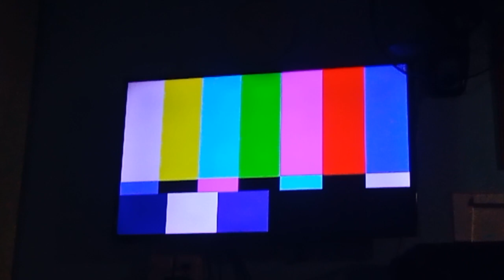Heart Of Asia OSB Testing November 17 2023